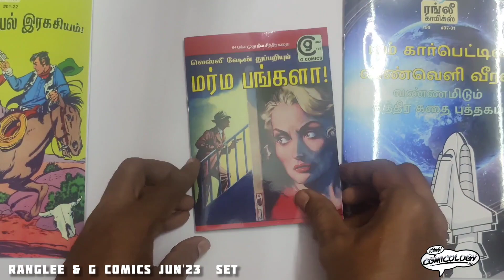UNBOXING: Ranglee & G Comics Set | Jun'23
ஒரு கவ்பாய் காமிக்ஸ்,
ஒரு படம் சொல்லும் விண்வெளிக் கதை. மற்றும்
ஒரு பாக்கெட் சைஸ் ஜி காமிக்ஸ் - மர்ம கதையுடன்.